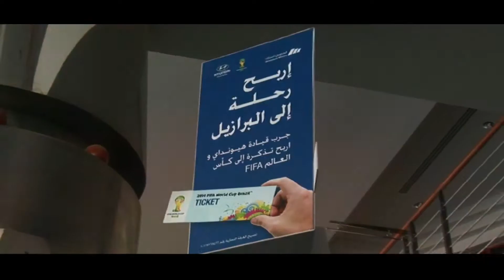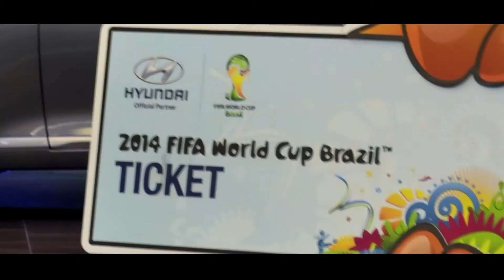حملة جرب واربح ( Test Drive and Win)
كأس العالم مع هيونداي المجدوعي للسيارات